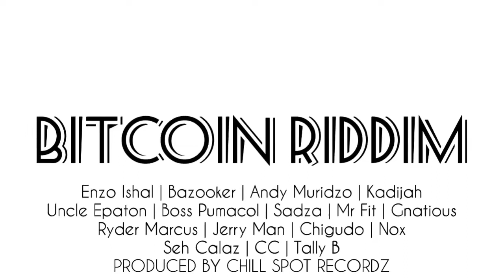Zim Dancehall Top 5 - {Bitcoin Riddim} June 2018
*FRESH* Check out my top 5 songs on {Bitcoin Riddim} produced by Chill Spot Recordz

And tell us which tune should have been in the top 5.